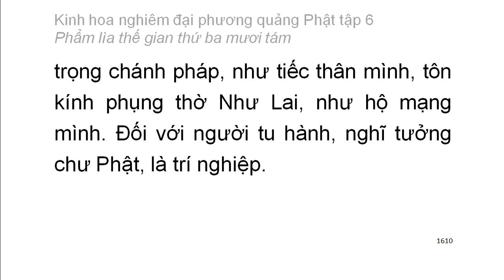Tập 6: Kinh hoa nghiêm: Phẩm lìa thế gian thứ 38 - chữ to dễ xem rất hay (108)